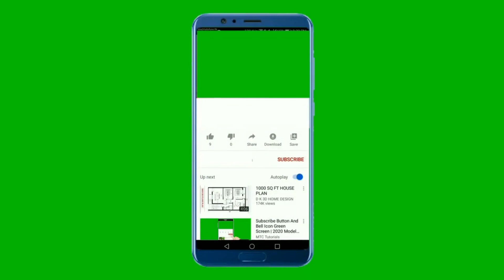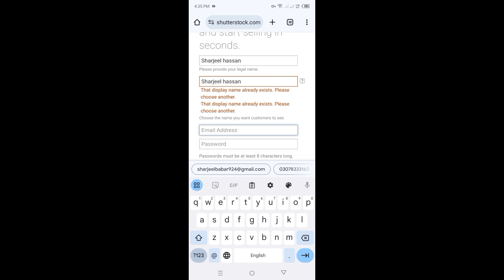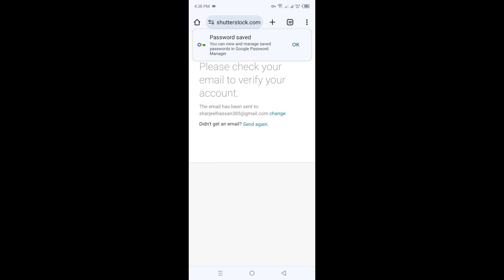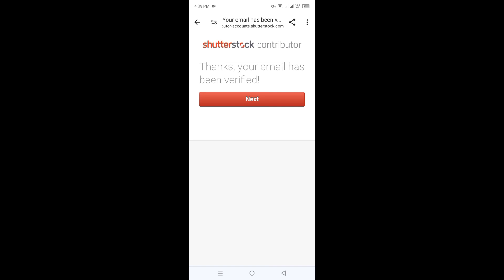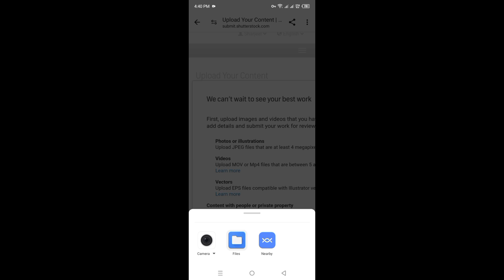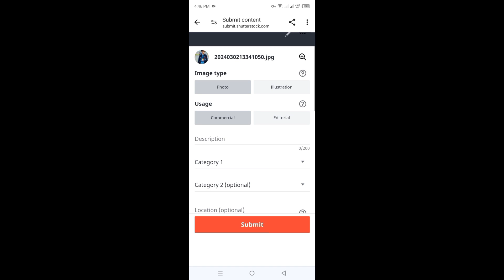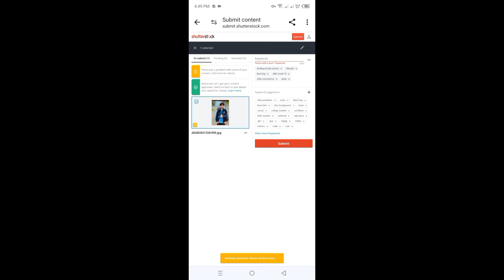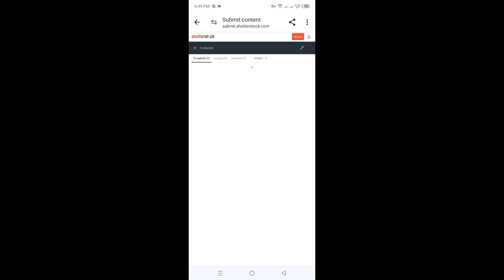How to create shuterstock acount & upload photo | Shutterstock acount banana ka tarika.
Your queries:- how to create shutterstock account     shutterstock how to make money how to create account on shutterstock.                                 how to create shutterstock contributor account         shutterstock contributor              how to make shutterstock account how to earn money from shutterstock.                                  how to sell photos on shutterstock how to create shutterstock account in mobile.                                        how to upload videos on shutterstock                                   how to sell images on shutterstock how to make money on shutterstock